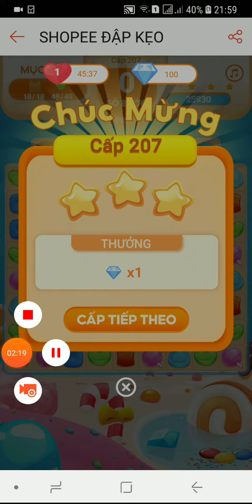Giải Trí Cùng Game Đập Kẹo ( Kim Cương ) Level 207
Thư giản cuối tuần cùng game shopee đập kẹo (kim cương) level 207 .
Cảm hứng Tôi là người chiến thắng chuẩn 3 SAO .
Kênh Vlog An Ngọc Official !! Kính Mời Mọi Người Ghé Xem !!
Tin Giải Trí : Chia sẽ những cảm xúc thăng hoa !! Tôi là người chiến thắng
Chân Thành Cảm Ơn mọi người ủng hộ kênh